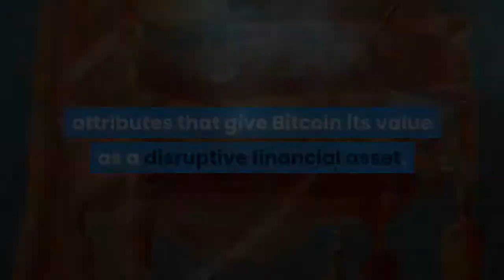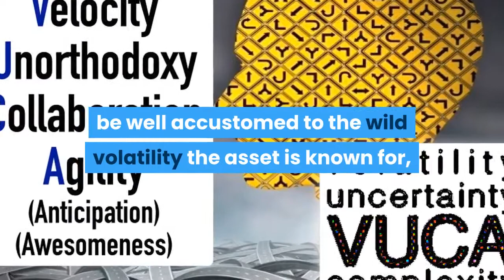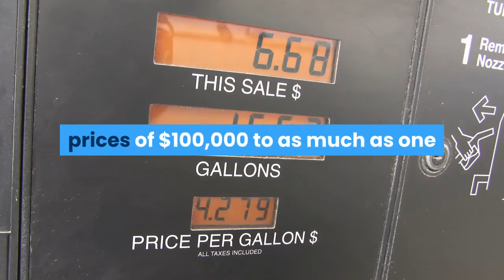HODL Strong Over Half of The Bitcoin Supply Hasn’t Moved in Over a Year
The term HODL is an acronym derived from the phrase “hold on for dear life,” which became a widely popular recommendation for investors to remain steadfast in when Bitcoin’s notorious volatility peaks. It appears that crypto investors are taking note of the tip and holding strong, as more than half of the entire Bitcoin supply has been dormant in over a year. Bitcoin was designed to offer many unique attributes that are a benefit over the fiat currencies that make the world go round today. While central reserves such as the Fed can simply print more and more fiat currencies, Bitcoin, however, is digitally hard-capped so that the supply is limited to only 21 million BTC. Related Reading | Bitcoin Stock-To-Flow Model Updated To Account for Satoshi’s 1 Million BTCThe scare supply is just one of the many attributes that give Bitcoin its value as a disruptive financial asset. The idea is that due to the cryptocurrency’s limited supply, it becomes easy for the scales to tip in favor of demand, causing the asset’s value to rise due to simple supply and demand market dynamics. However, there is an overlooked factor that may be causing Bitcoin’s supply to function as if it was even more limited: the HOLD effect. Those who have spent any period of time holding Bitcoin should be well accustomed to the wild volatility the asset is known for, causing massive price fluctuations driven by speculation. Those who decide to trade Bitcoin’s peaks and troughs oftentimes get chopped up in the volatility, resulting in massive losses of capital. But rather than trying to sell tops and buy dips, along the way, crypto investors wised up and realized that simply holding Bitcoin and other crypto-assets oftentimes resulting in a better ROI. It has resulted in a phrase coined that reminds crypto investors to hold on tight, dubbed HODL, or “hold on for dear life.”Crypto investors are, according to new data, taking this tip to heart, and are holding their Bitcoin tight. So tight, in fact, that over half of the Bitcoin supply has remained dormant for a period of one year or longer. Of Bitcoin’s limited 21 million BTC supply, over 12.58 million BTC has remained dormant for a period of one year or more. It also suggests that those who bought Bitcoin’s current bear market bottom in December 2018 at around $3,100, are likely to remain confident that the bottom is in, and won’t be selling the asset anytime soon. Related Reading | Poll Reveals Majority of Crypto Investors See Bitcoin Price at $100,000 to Millions Long-TermBitcoin is expected to reach prices of $100,000 to as much as one million dollars per BTC in the future, prompting many to accumulate the asset for the sake of buying and holding for the long-term. With a financial opportunity like that in front of investors, it’s no surprise they’re not seeing and instead are holding strong.